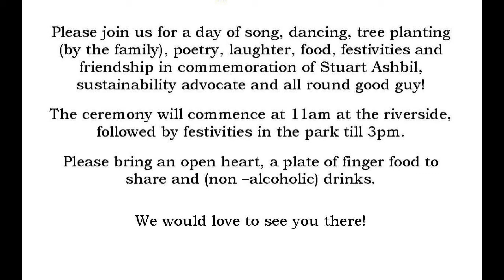Celebration for Stuart Ashbil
Stuart Ashbil was a charismatic and much loved teacher of environmental sustainability at the Bridgetown High School. He was a committee man and Trustee of the Bridgetown-Greenbushes Friends of the Forest until his sudden death. The photo used as a title slide in this video was taken at a committee meeting only weeks before he left us.

The respect in which he was held by the Bridgetown community can be seen from the large gathering of community members and visitors who took part in this celebration of his life.